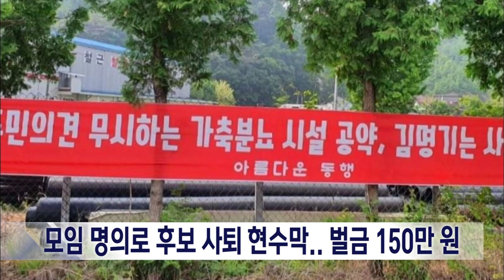2022. 12. 09 [원주MBC] 공약에 반발해 후보 사퇴 현수막.. 벌금 150만원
춘천지법 원주지원은
지난 5월, 김명기 횡성군수 후보의
공약에 반발하며 자신이 설립한
사적모임 명의로 김 후보의 사퇴를 촉구하는
현수막 7장을 내 걸었던 71살 서모씨에게
벌금 150만원을 선고했습니다.

선거법상 향우회나 종친회 동창회
동호회 계모임 같은 사적모임은
단체 이름으로 선거운동을
할 수 없습니다.

법원은 또 선거운동을 위해 서명받는 걸
금지한 선거법을 어기고, 조합원 수백명에게
이광재 도지사 후보 지지 서명을 받은
노조 간부 2명에게 벌금 120만원씩을
선고했습니다.